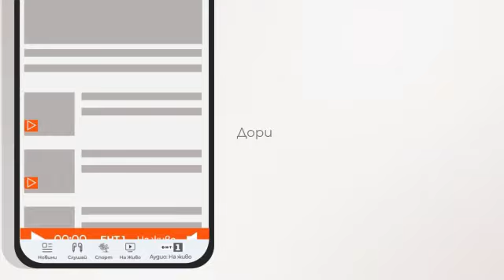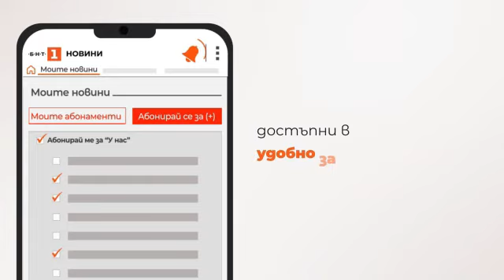По света и у нас - 15.05.2023, 15:00 - извънредна емисия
Гледайте новините на Българска национална телевизия  "По света и у нас" - 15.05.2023, 15:00 - извънредна емисия!

Президентът Румен Радев връчи първия проучвателен мандат за съставяне на правителство на номинираната от първата политическа сила след изборите ГЕРБ-СДС Мария Габриел.